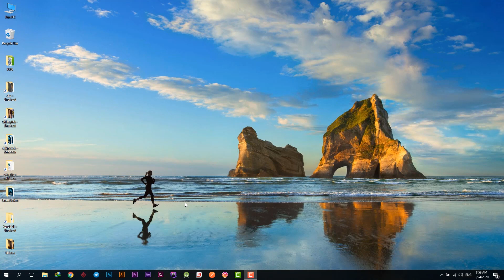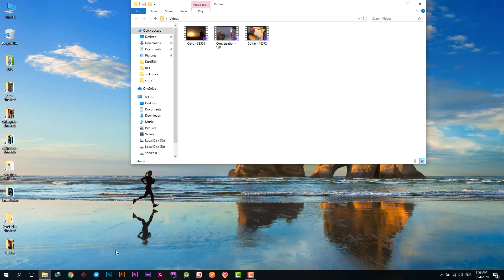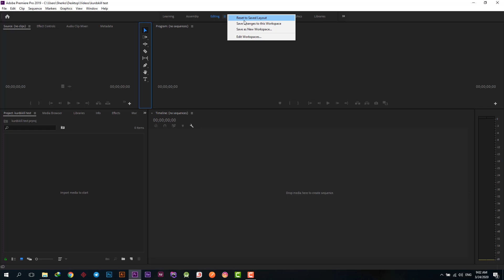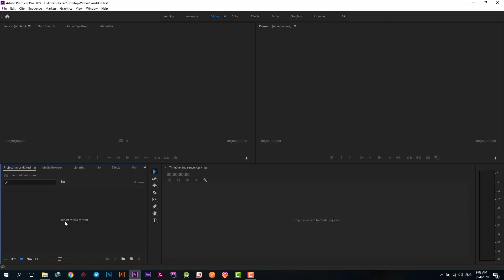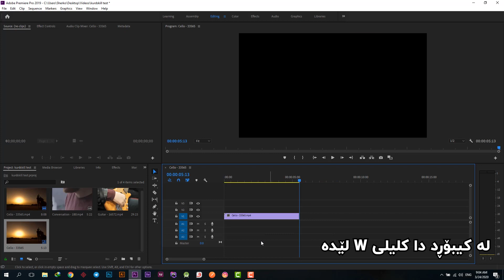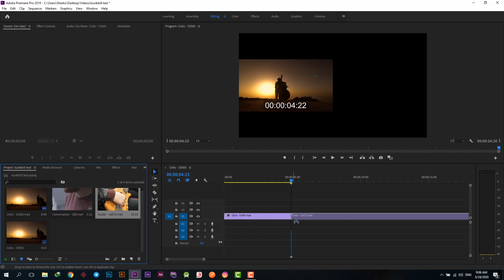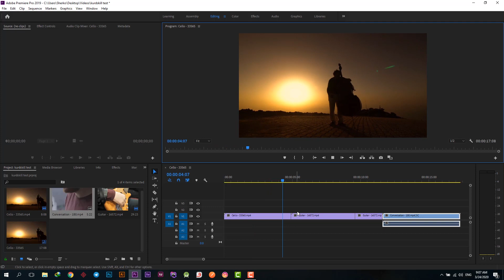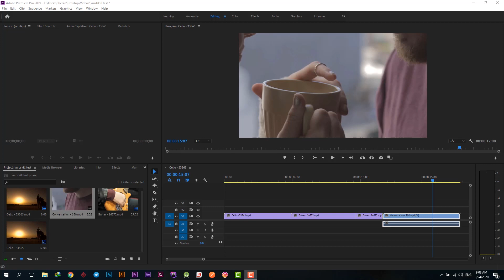فێرکاری ئه‌دۆب پڕیمیه‌ر- ئاشنایی | Premiere kurdish tutorial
له‌م ڤیدیۆیه دا فێر ده‌بن چۆن له پڕیمیه‌ر  دا ڤیدیۆ ئه‌دیت که‌ن ، ڤیدیۆ بکێشنه نیو پڕیمیه‌ر ، ڤیدیۆکان لای یکتر دانێن

ئه‌گه‌ر ڤیدیۆکه‌تان به دڵ بوو و به‌کارتان هات ؛ سابسکڕایبمان که‌ن تا به‌ردوامبین له سازکردنی ڤیدیۆ بو ئیوه‌ی به‌ڕێز